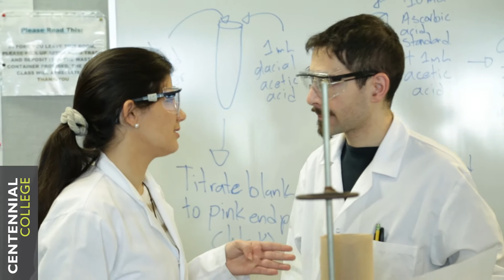Centennial College: Food Science Technology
Centennial College’s Food Science Technology program examines the many processes that food undergoes as it travels from the field to your fork. You will gain theoretical, technical and practical training in the three fundamental disciplines of biology, chemistry and food science. The program will teach you to integrate and apply knowledge within the disciplines of chemistry, engineering, biology and nutrition to preserve, process, package, and distribute foods that are healthy, affordable, desirable and safe to eat. The skills you gain will be applicable to a wide range of areas within the food industry.
Comprehensive laboratory training will be provided in topics that will help you to develop foundational to professional skills. Practical, hands-on experience will be acquired with a wide range of instrumentation and specialty projects to enhance your teamwork skills.